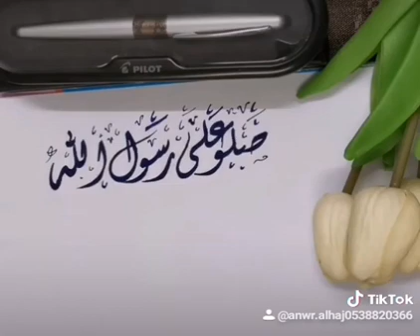١٨ سبتمبر، ٢٠٢٠